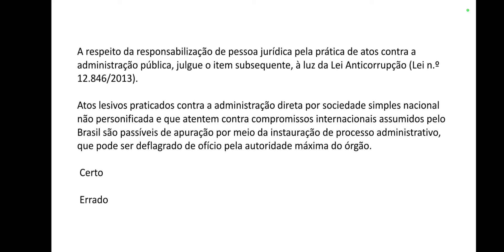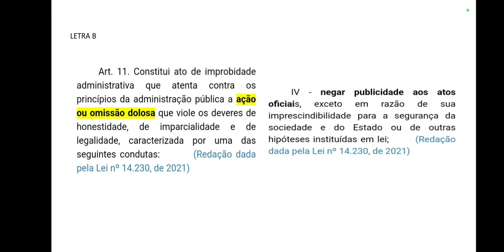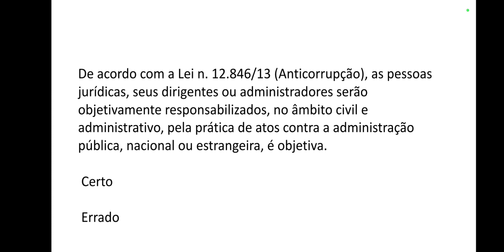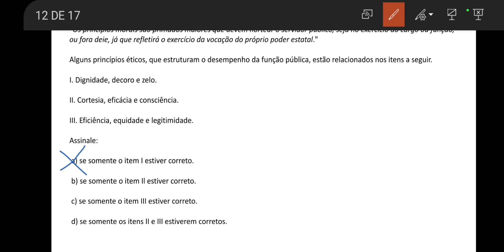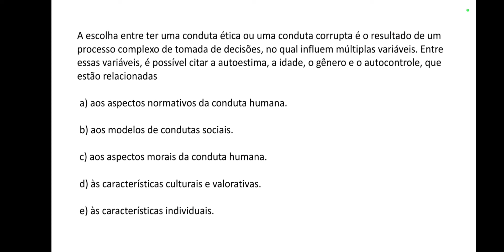ÉTICA NO SERVIÇO PÚBLICO / QUESTÕES